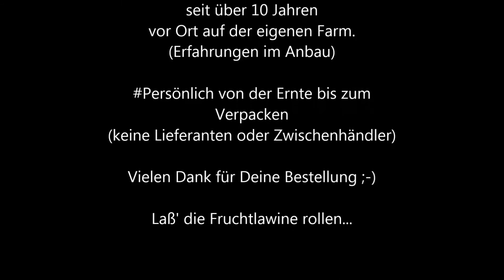Stachelannonen - Ernte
Um unsere Stachelannonen zu ernten müssen Kamal und sein Erntehelfer immer viel klettern. Heute hat Anusha, die immer dabei ist mal ein kleines Video geschickt.